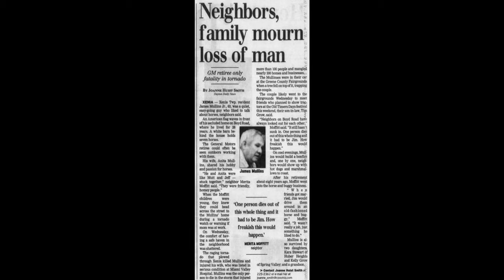Xenia, OH F4 Tornado – September 20, 2000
Video based on the summary about this event on our